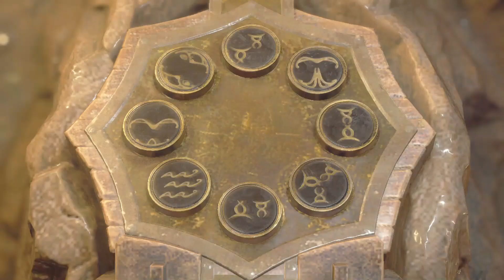Resident Evil 4 Remake Gameplay & Mod Showcase - Chapter 4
List of mods used can be found in the pinned comment.